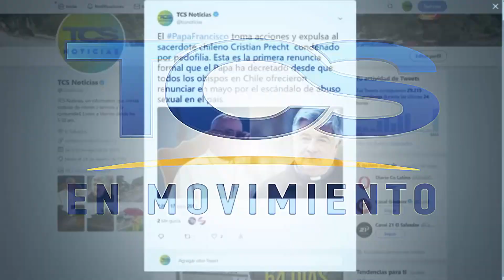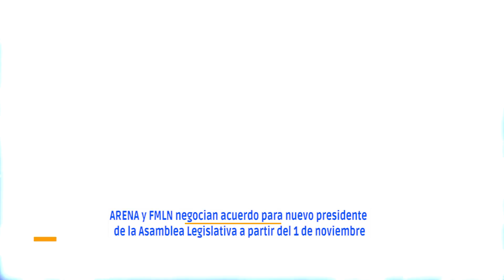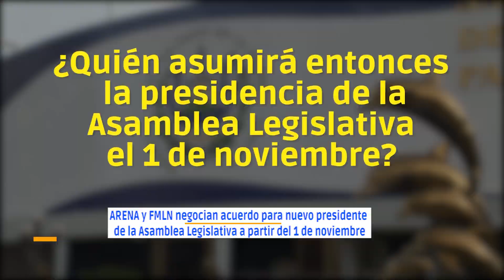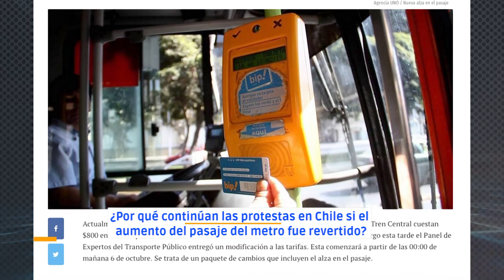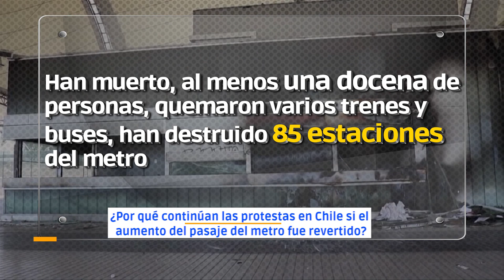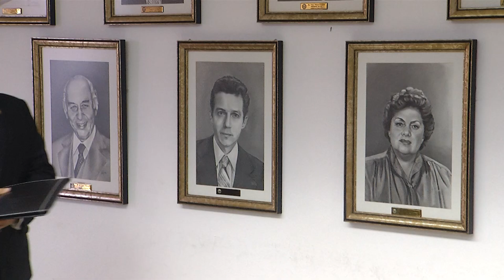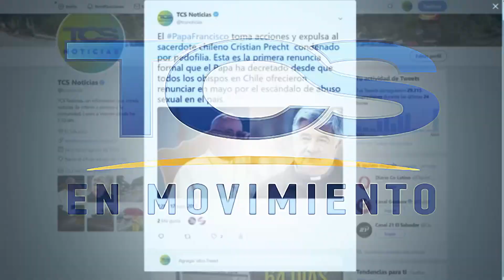TCS NOTICIAS EN MOVIMIENTO 22 DE OCTUBRE